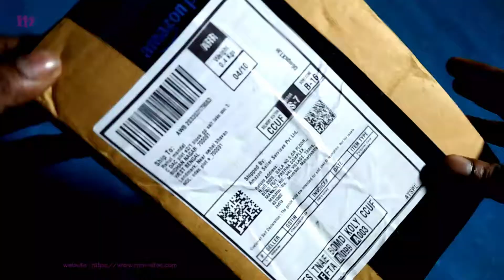Unboxing HTC Trimmer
Best HTC Trimmer for Men under 500 Rs.
unboxing and review.
user review.